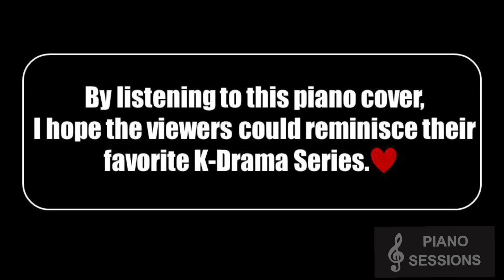Heartbeat by SURAN (수란) Strong Woman Do Bong Soon OST | Piano Cover (with lyrics)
Here’s the LINK for the SIMPLIFIED piano tutorial of the song “Heartbeat (OST2 from "Strong Girl Bong-Soon" K-Drama Series)

By listening to this piano cover, I hope the viewers could reminisce their favorite K-Drama Series.

Please visit these two playlists for more!
- KOREAN SONGS! (COVER)
- K-DRAMA OST! (TUTORIAL)